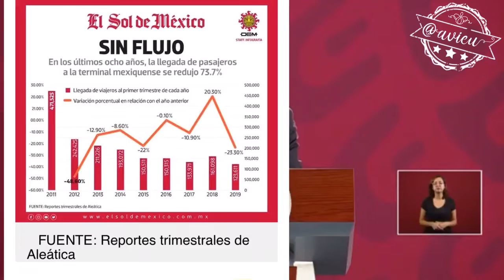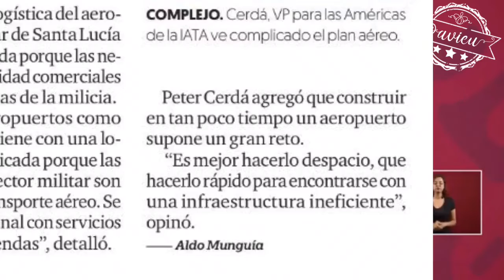La IATA dice que no hay claridad en plan aeropuertario, AMLO dice que los va a convencer 🦆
La IATA dice que no hay claridad en el plan aeroportuario, AMLO les responde que “Están en su derecho de no querer operar en Santa Lucía, pero poco a poco van a ir cambiando de parecer... porque ningún interés particular está por encima del interés nacional “🦆✈️